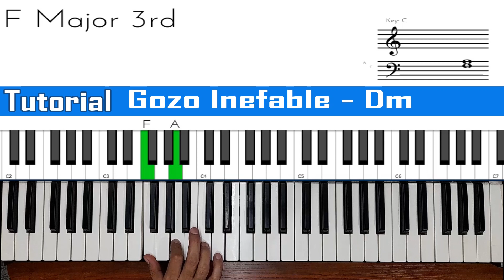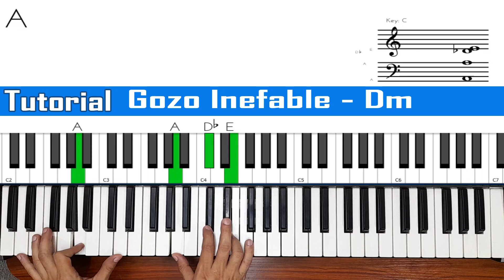Gozo inefable acordes en piano facil / los cristianos que alaban a Dios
Como tocar en el piano los cristianos que alaban a Dios tienen gozo inefable con acordes faciles.